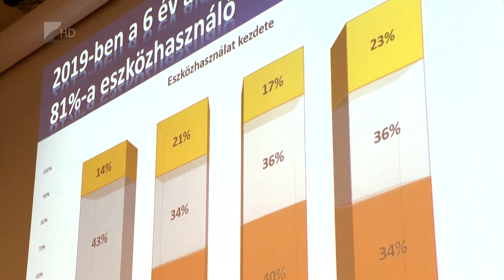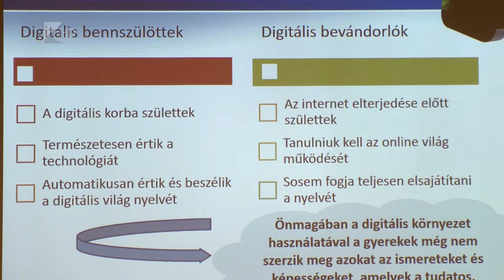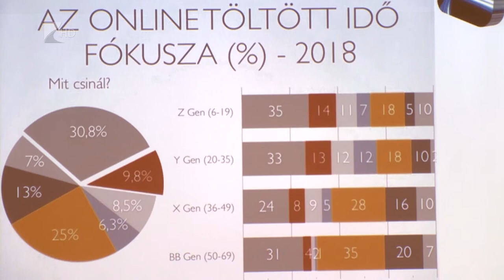Digitális gyermekvédelmi ismeretek - Kölcsey Tv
Tájékoztató kampányt indított az Európai Parlament annak érdekében, hogy minél nagyobb legyen a részvételi arány az idei választásokon. Hazánkban legutóbb, öt évvel ezelőtt a harminc százalékot sem érte el az aktivitás, pedig az uniós átlag negyven százalék fölött van. Magyarországon május 26-án, azaz jövő hét vasárnap szavazhatunk az Európai Parlamenti mandátumokról.